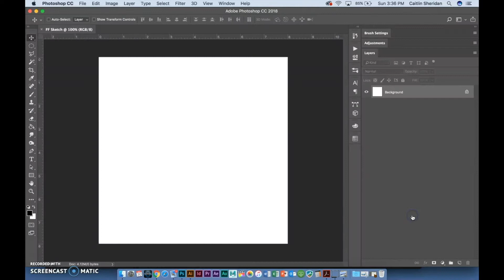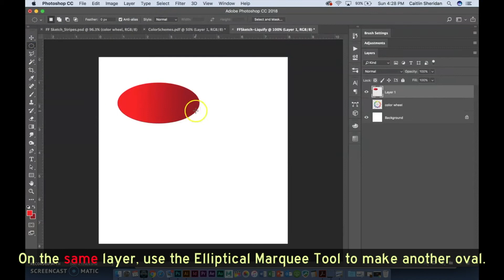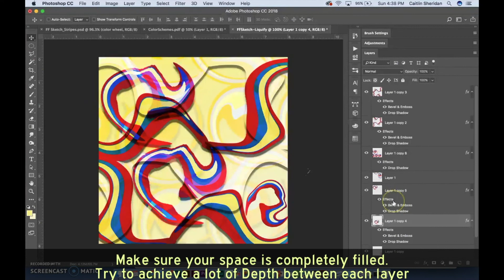Tutorial ~ Free Form Sketch: Option 3 - Spirals + Swirls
Computer Graphics Project
Adobe Photoshop
Computer Graphics Teacher: Caitlin Sheridan
Riverhead High School

This Video Tutorial correlates with the "Free Form Sketch Handout"

~ How to create Free Form Sketch - Option 3: "Spirals + Swirls"